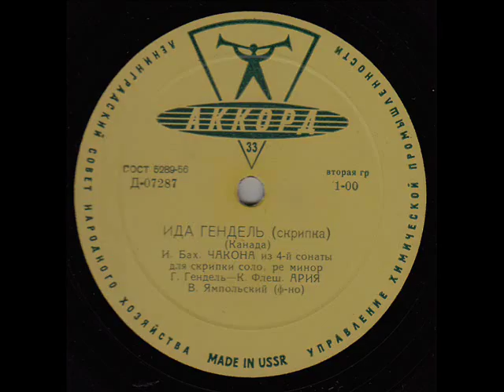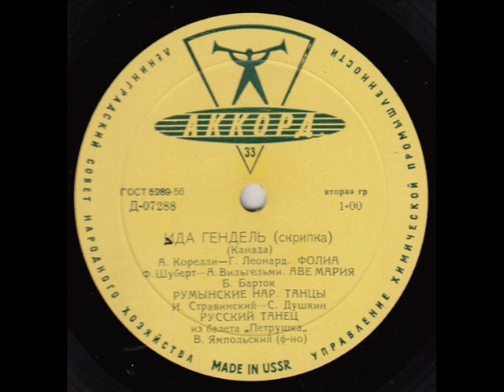Ida Haendel feat. Vladimir Yampolsky "From Bach to Stravinsky"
Bach,
Chaconne from Sonata No.4 for Violin Solo in D minor 0:00

Handel-Flesch,
Aria 16:54

Corelli-Leonhard,
Folia 20:37

Schubert-Wilhelmj,
Ave Maria 31:49

Bartok,
Romanian Folk Dances 37:51

Stravinsky-Dushkin,
Russian Dance from ballet "Petrushka" 44:00

Ida Haendel, violin.
Vladimir Yampolsky, piano.